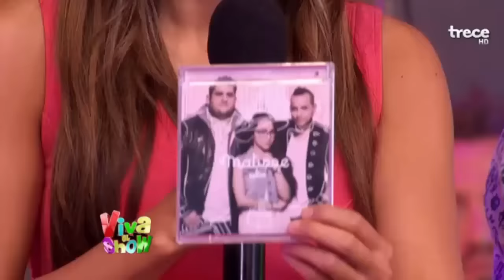Programa 8 - ALEX Garza en Viva el Show - Fragmentos